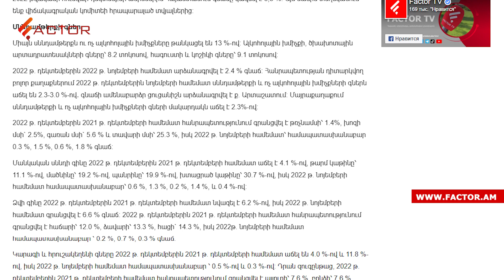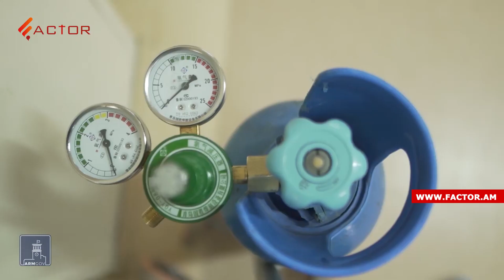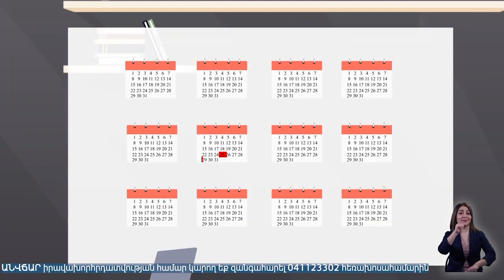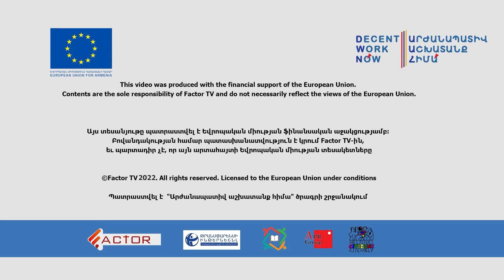Արցախի նախագահը՝ խաղաղության գնի, Բրիտանիայի դեսպանը՝ Լաչինի հարցով իրենց դիրքորոշման մասին․ Լուրեր